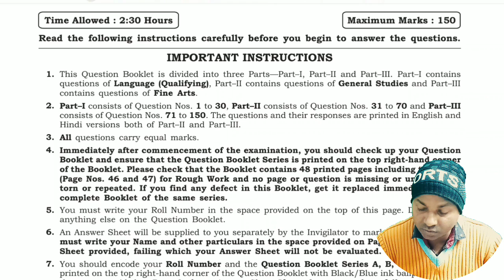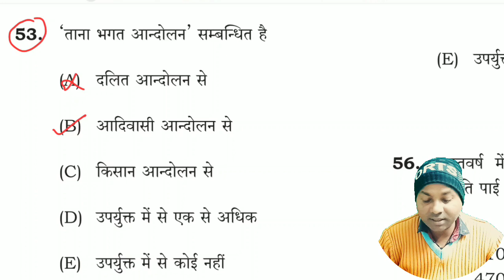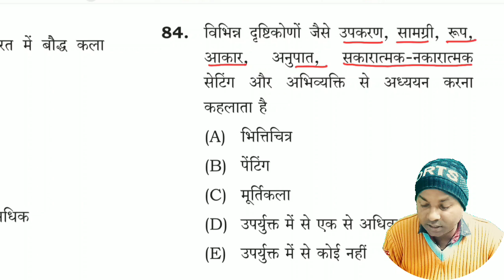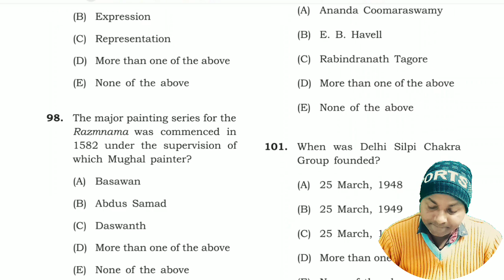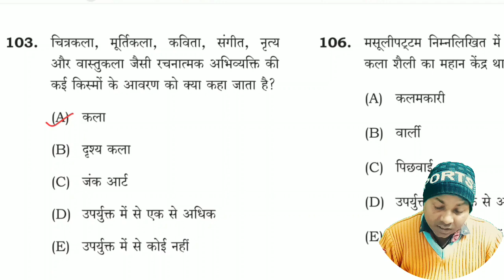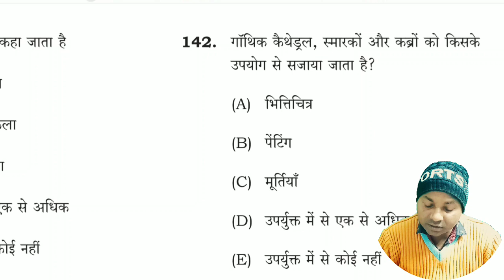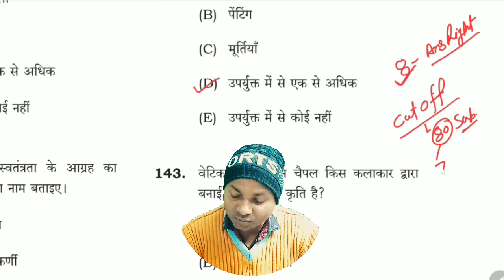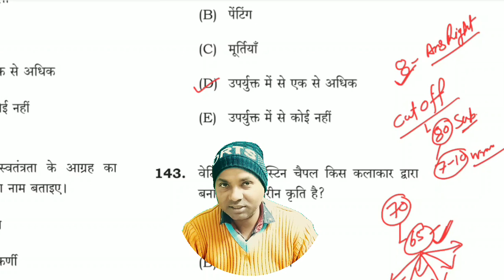BPSC LALIT KALA 2nd REVISIOED ANSWER KEY 2023 | BPSC TGT Fine Art 2nd Revisioed Answer Key & cut off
✳️About Video:-
Aaj ke is video me Bihar lalitkala/FineArt ke Practice Paper MCQ ke baare me maine bataya hai ki online Model Paper ise paper pattern per hoga.

✳️ करेंट अफेयर्स (TgtArt/चित्रकला) वीडियों देखें:-

Welcome to sri art gallery, This channel dedicated to helping drawing and painting tutorial content created to crack your competitive exam. Our channel sri art gallery mission is to providing valuable art lecture,tips, information and practice test paper to help you successful in the competition exam.

✳️सॉल्व्ड पेपर्स:-
उत्तर-प्रदेश /UPTGTPGTART
TGTPGTART/LT GIC ART
बिहार/ललितकला FineArt
उत्तराखण्ड/TGT DRAWING
ART SCREENING TEST
मध्य प्रदेश/SET DRAWING
राजस्थान/DRAWING LECTURER
हरियाणा/HTET DRAWING
हिमांचल प्रदेश/DRAWING PAPER

👉NOTE:-
I made this Drawing teacher exam and art theory and tutorial about my channel sri art gallery i explain how to crack TgtPgtArt DSSSB UGC NET KVS NVS  EMRS ART VISUAL ART All Exam.